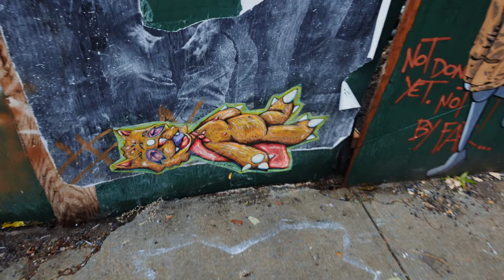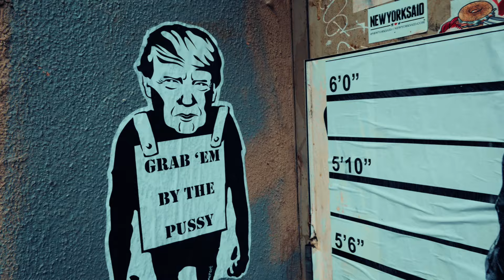Citykitty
My latest film short on awesome NYC street artist City Kitty!